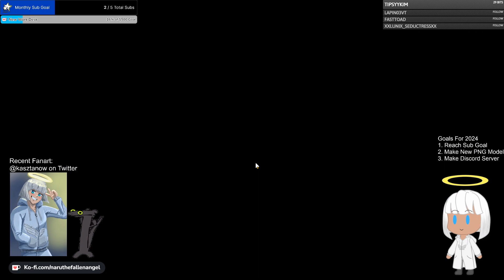Went to a movie. Short Overwatch Stream.